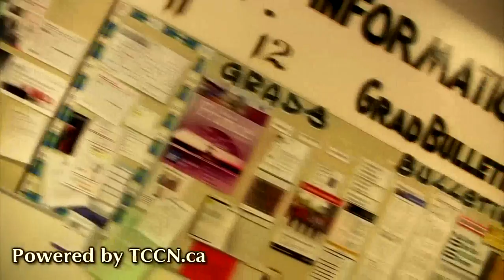Vancouver Technical Secondary School, Vancouver BC, Canada at TCCN.ca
The 4th largest technical school in the city of Vancouver, BC, Canada, Van tech has an array of construction programs including:

- Electronics and Engineering
- Metal Works Shop
- Wood Working Shop
- Drafting, Architecture and Design.

With over 1700 students, Van Tech offers diversity with over 52 languages spoken.